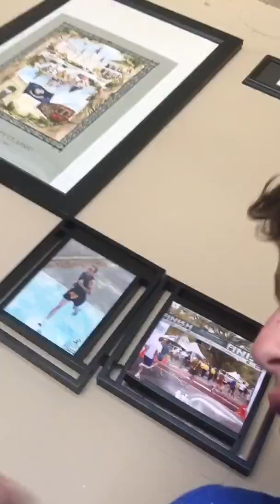R.I.P MY FRIEND